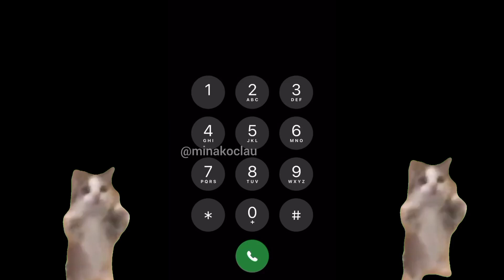Intenté tocar happy happy happy 🐈 en mi celular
Abre la cajita o te tiro pan :3

♫ Únete a la orden del michi para disfrutar más ventajas: ♫